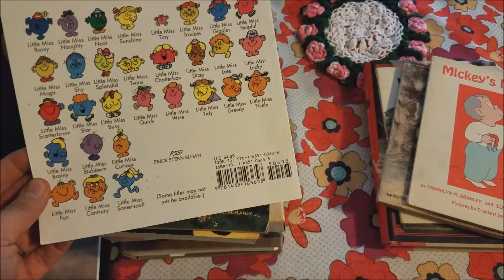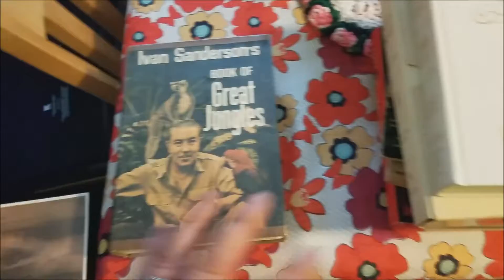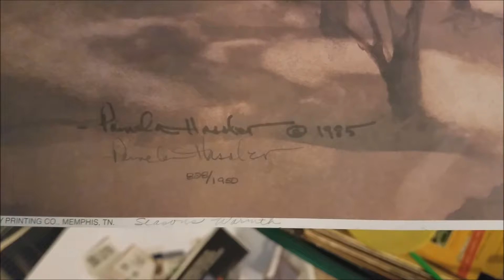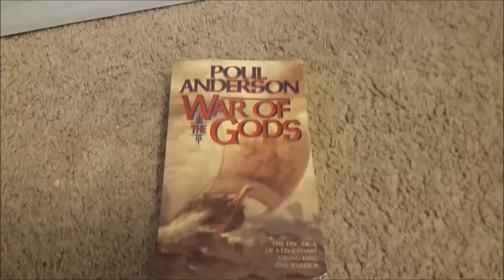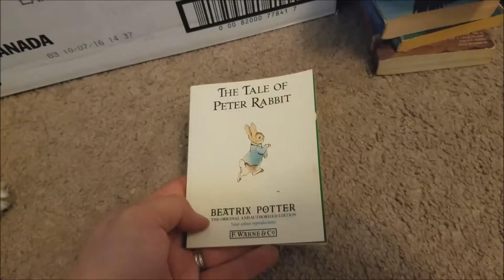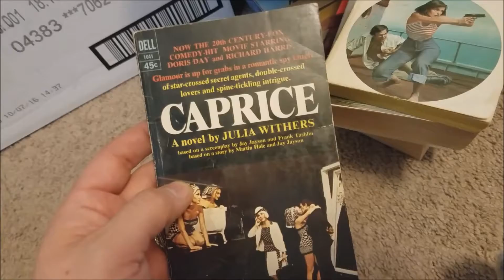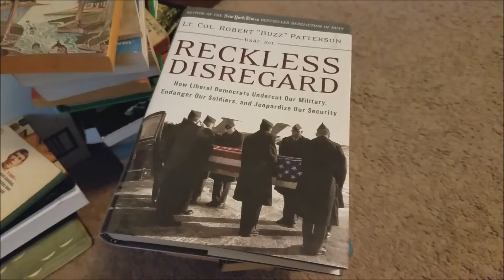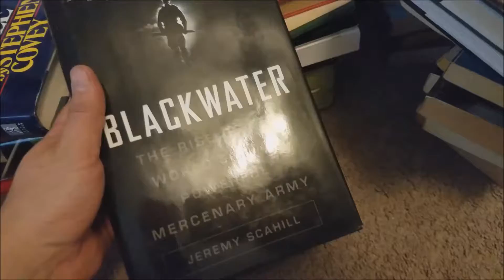Garage Sale Finds ~ Lots of Stuff for only $3 .. Including a Famous Movie Monster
Outro Provided by JAP28